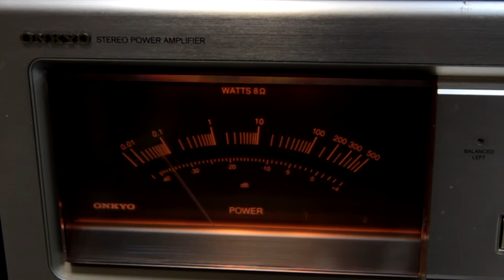Гости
Пишем второй выпуск, а к нам идут гости.